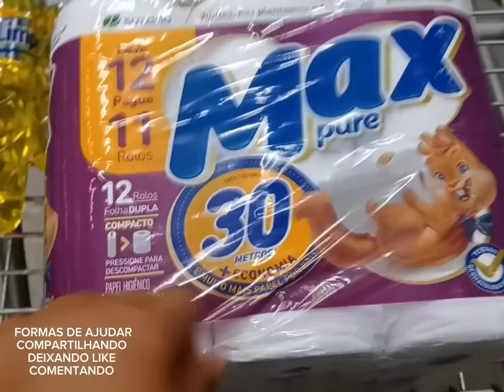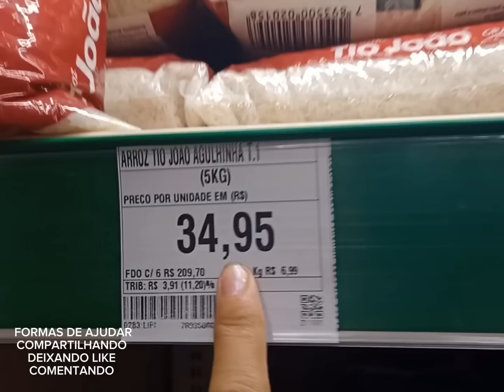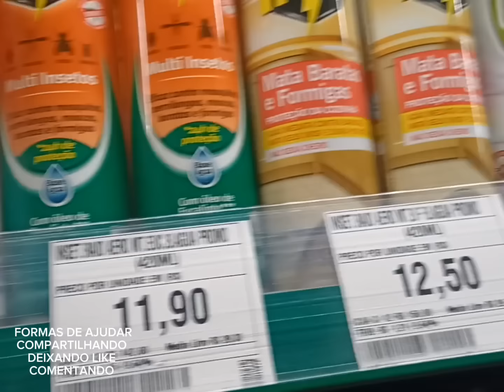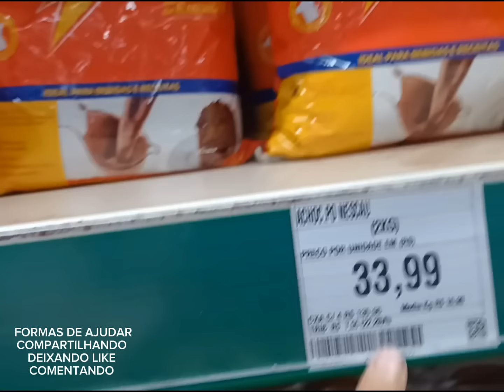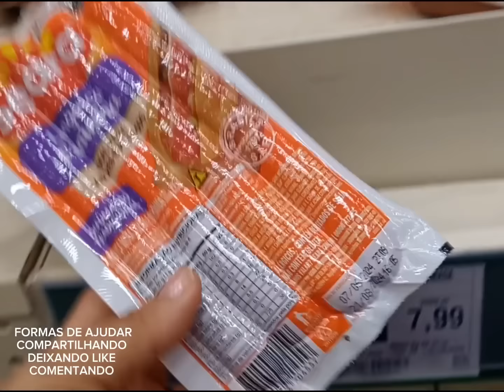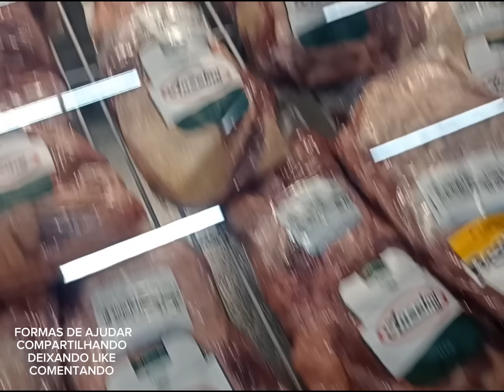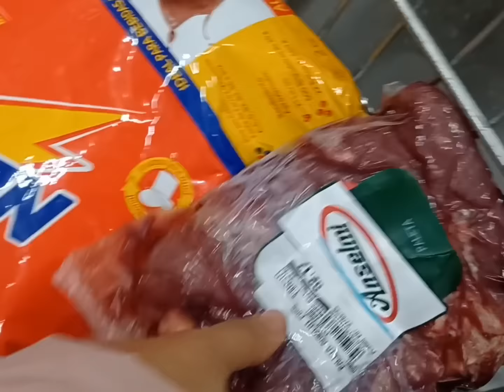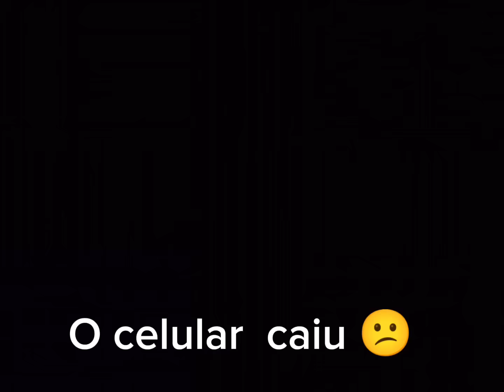ENCHENTE RS LAVEI A CALÇADA FIZ COMPRAS 🛒 28/6